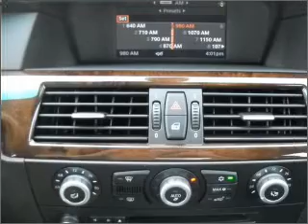2009 BMW 5 Series - Sherman Oaks CA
Year: 2009
Make: BMW
Model: 5 Series
Trim: 528i Sedan 4D
Engine: 6 cylinder 3.0 liter
Transmission:
Color: Gray
Mileage: 11273
Address:
5201 Van Nuys Blvd